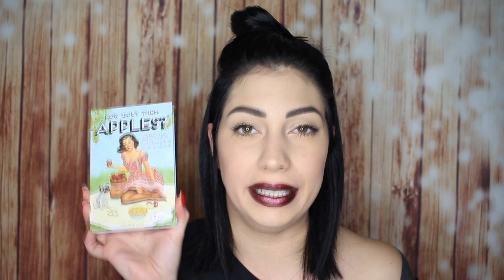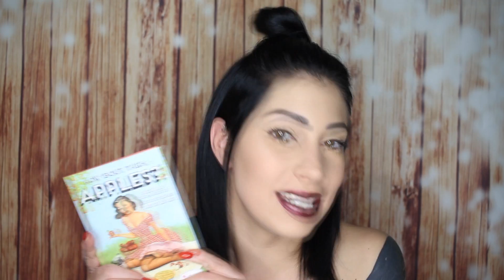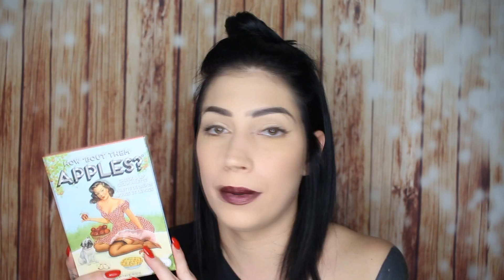Šminka koju prosleđujem dalje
* Maybelline olovka za usne nema u pomenutoj boji, međutim ima ih

* Na usnama imam Kylie - Dancer

*Dođite da se družimo i na ostalim socijalnim mrežama,